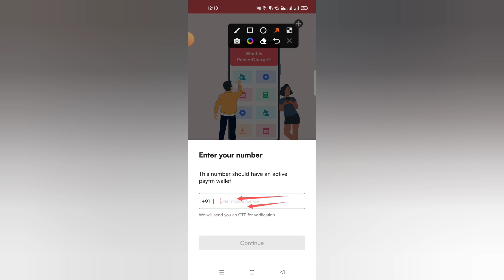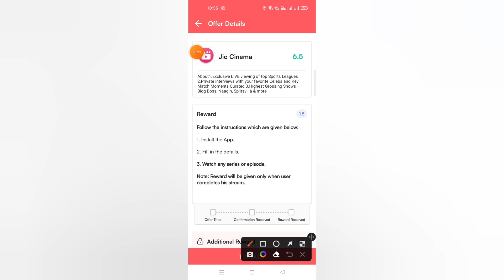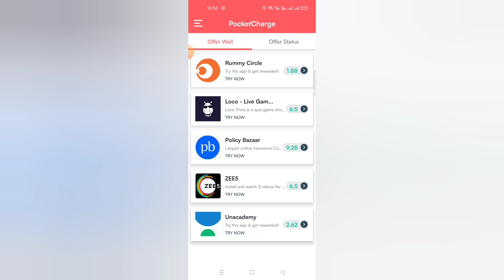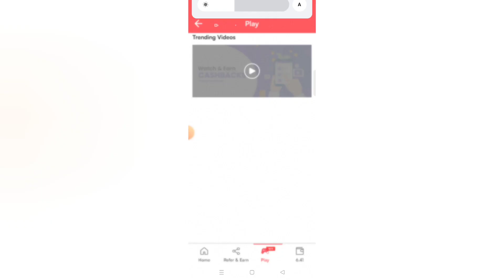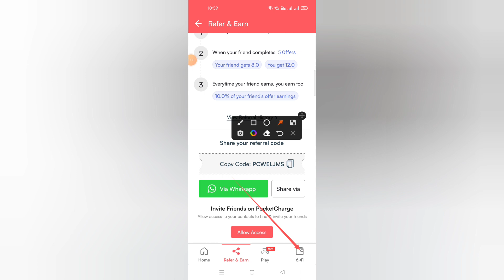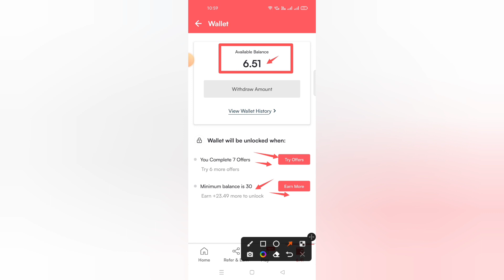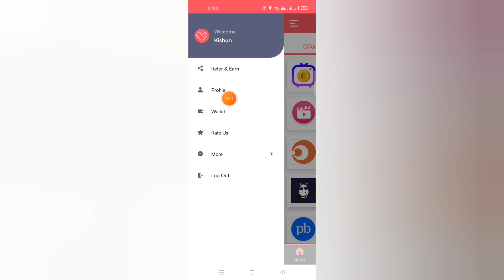Best Money Earning App 2023 | New Earning App Today | Earn Daily Free Paytm Cash without investment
(APP DOWNLOAD)

cool attire
Wow, its just a cool attire, i can't thank enought the manufactured and the company for giving such an awesome dress for a reasonable money. i highly recommend this one.

100% FREE PART TIME JOB (WORK FROM HOME)

Your Quires -

top money earning apps
paytm cash kaise kamaye
online earning